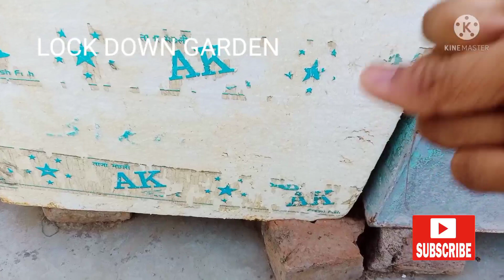जुलाई(बरसात)में टमाटर/लेने के लिए क्या करें/कब/कैसे/how to grow vegetables/@Sameer Singh garden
जुलाई(बरसात)में टमाटर/लेने के लिए क्या करें/कब/कैसे/how to grow vegetables/@Sameer Singh garden#छत पर सब्जी कैसे उगाएंगमले में टमाटर कैसे उगाएंterracegarden Lock Down Garden#गमले में सब्जी कैसे उगाएं मिट्टी gardeningtips kitchengardening गमले में सब्जी कैसे उगाएंछत पर खेती कैसे करेंछत पर सब्जी कैसे उगाएंterracegarden Lock down garden#छत पर बागवानी कैसे करेंharvesting गमला कैसे भरें
लिंक 👇

How to grow vegetables in cuntainer

How to grow vegetables on terrace

Chhat par sabji kaise ugaye

गमले में सब्जी कैसे उगाएं

Harvesting vegetables on terrace

How to grow bottle gourd

How to grow brinjal in cuntainer

How to grow Tomato

How to grow ridge guard

How to grow beans in cuntainer

छत पर सब्जी कैसे उगाएं

How to prepare cuntainer soil

गमले के लिए मिट्टी कैसे बनाएं

Gamle k liye mitti kaise banaye

Gamle ko mitti se kaise bhare

गमले को मिट्टी से कैसे भरें

गमले को मिट्टी से भरने का

गमले में टमाटर कैसे उगाएं,छत पर टमाटर कैसे उगाएं,गमले में टमाटर को कब और कैसे उगाएं,गमले में पीले अंगूर जैसे टमाटर कैसे उगाएं,घर में टमाटर कैसे उगाएं,घर पे गमले में कैसे उगाये टमाटर का पौधा,जल्दी से जल्दी घर में टमाटर कैसे उगाएं,गमले में टमाटर,बीज से टमाटर कैसे उगाएं,छत पर गमलों में टमाटर उगाना,टमाटर कैसे उगाये घर पे,घर पर लाल टमाटर कैसे उगाएं आसान विधि से,टमाटर,कैसे पाए खूब सरे टमाटर छोटे से पौधे से,घर की छत पर गमले में अनोखी खेती

मेरे चैनल पर आप छत पर सब्जियां उगाने का सबसे आसान तरीका टिप्स खास बातें और भी बहुत कुछ बिना केमिकल वाली सब्जियों को उगाना free में हम आपको इस चैनल में सिखाते रहेंगे
I welcome to you on my LOCK DOWN GARDEN

@Sameer Singh garden
@Indian Terrece Gardening Art
@Terrece and Gardening
@Meri bagiya